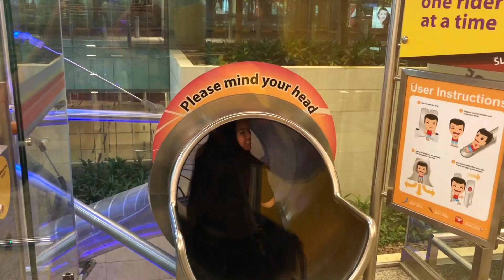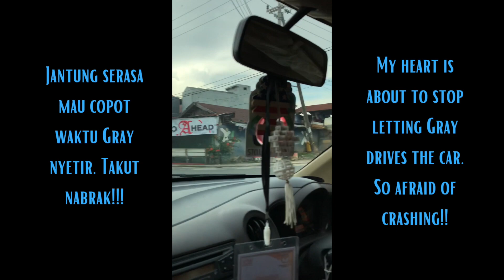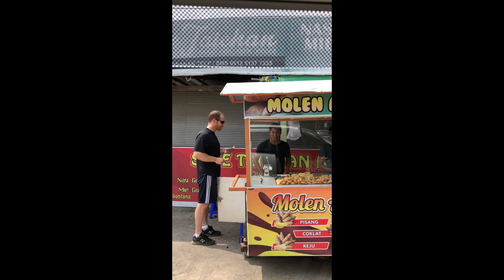LUCU!! GRAY DISURUH NGOMONG BAHASA INDONESIA PERTAMA KALI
Gray dipaksain order pisang molen pake bahasa indonesia. Apakah dia bisa? Also, diakhir video ada surprise lainnyaaaa... Special banget deh pokoknya! Simak videonya dan jangan lupa tinggalin comment yah guys!!!